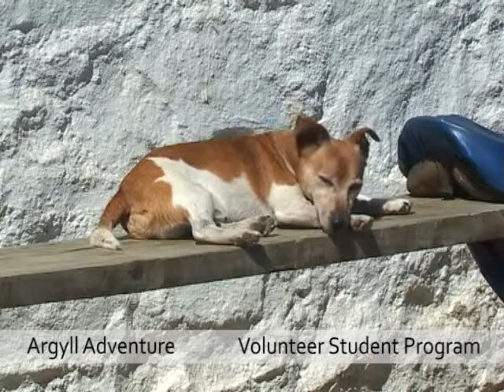Volunteering Argyll Adventure Horse & Adventure Park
Volunteer Student Program at Argyll Adventure Horse & Adventure Park Inveraray Argyll